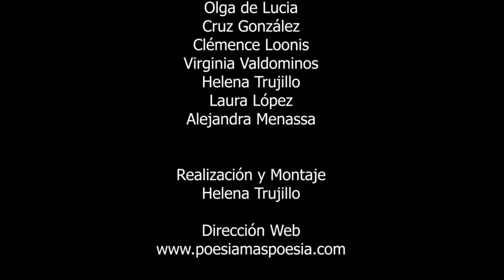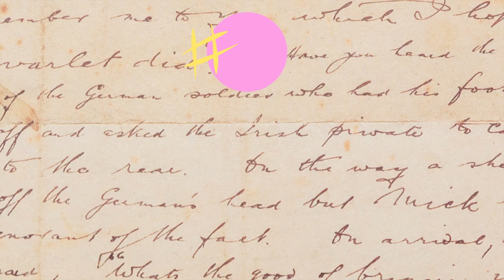230 POESÍA MÁS POESÍA: ROLF JACOBSEN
230 POESÍA MÁS POESÍA: ROLF JACOBSEN